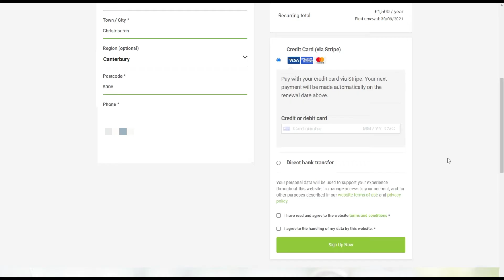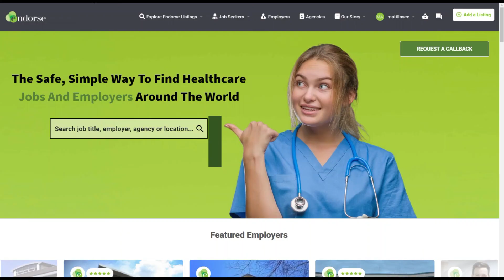How to Subscribe to Endorse Jobs for Employers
Endorse Jobs is a niche healthcare recruitment job-board and network that attracts and connects healthcare employers directly with talent.